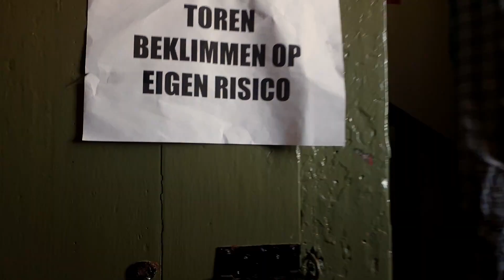Mariakerk in Uithuizermeeden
Bezoek de Mariakerk in Uithuizermeeden.

► N E E M   N U   A B O N N E M E N T  O P  M I J N  K A N A A L !
Ik produceer en monteer films /video's over de provincie Groningen.
Zoals oude kerken met hun prachtige inrichtingen en bouwstijlen, maar ook dorpen op het Groninger Hogeland.

► Vind jij video's over de provincie Groningen, het Groninger Hogeland ook interessant? Dan zit je hier goed. Bedankt voor het kijken en vergeet niet om op het belletje te klikken zodat je automatisch een update krijgt, als ik een film plaatst.

► ♪♪. M U Z I E K.  ♪♪♪♪ E P I D E M I C  S O U N D
Wil jij ook betere muziek voor je video's? Kwalitatief hoogstaand en rechten vrij!

► M I J N F I L M K I T